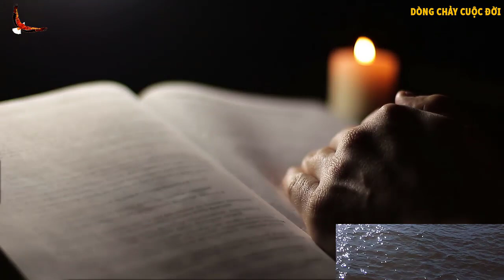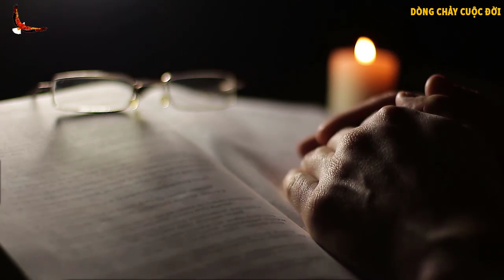45 Câu nói chắt lọc Tinh hoa người Do Thái giúp bạn Khôn ngoan, sáng suốt hơn - DCCĐ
Tộc người Do thái được đánh giá là tộc người thông minh, khôn ngoan nhất, những đúc kết của họ qua 45 câu nói trí tuệ rất đáng để bạn lưu tâm học hỏi...

Danh mục
Mọi người và Blog
Giấy phép
Giấy phép chuẩn của YouTube
Danh mục